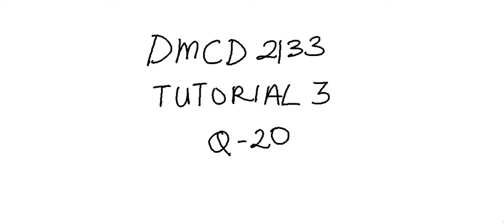Tutorial 3, Question 20